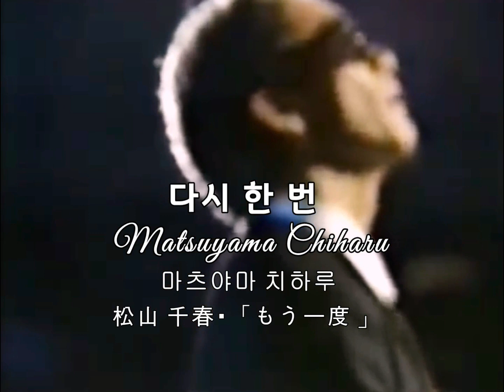(시청자 신청곡) 마츠야마 치하루 다시 한 번 MV (가사 한글자막) 나카야마 미호